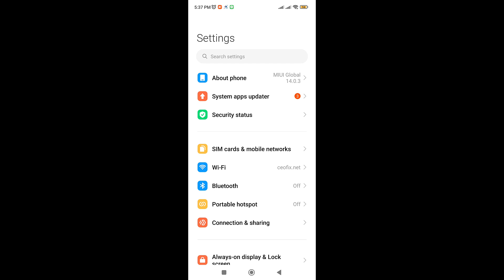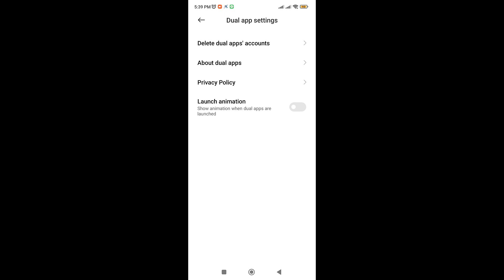Show or Hide Dual Apps Launch Animation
Hide Dual Apps Launch Animation , Enable or Disable animation when dual apps are launch

Dual Apps Launch Animation, Enable or Disable animation, Hide Dual Apps Launch Animation, show Dual Apps Launch Animation, when dual apps are launched